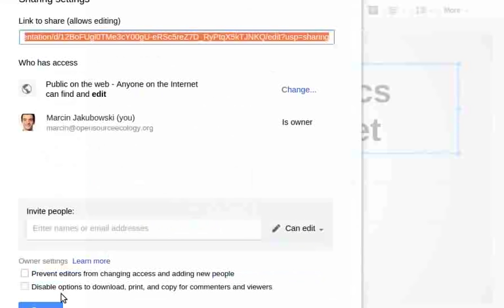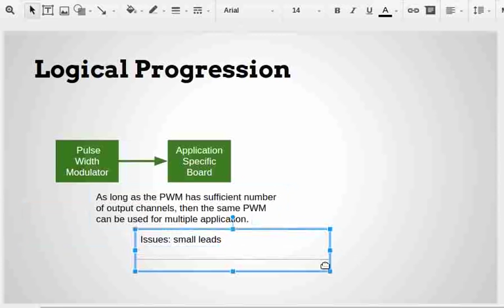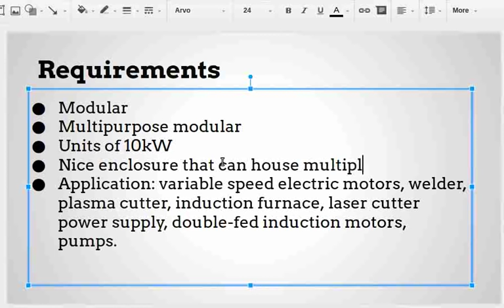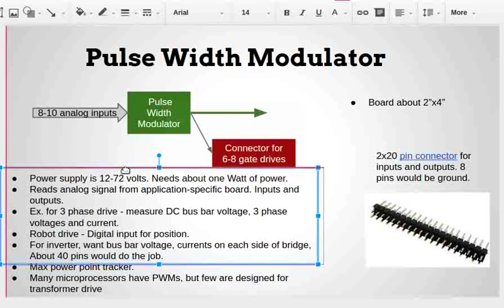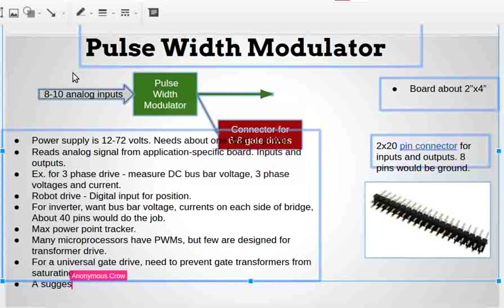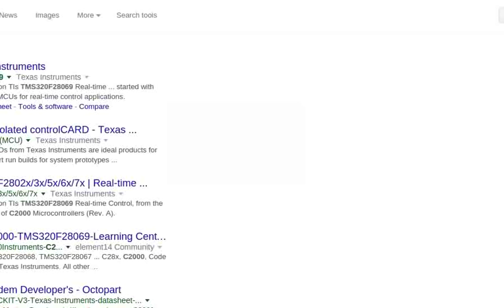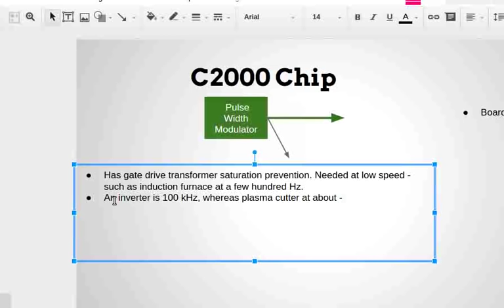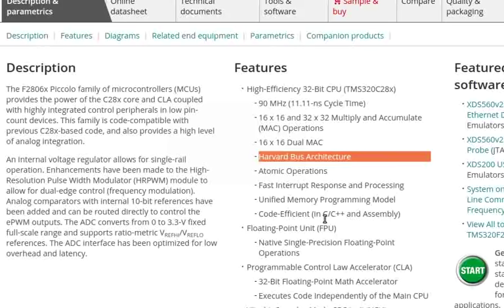Power Electronics Construction Set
First video in series - developing the Power Electronics Construction Set, with technical advice from Paul Neelands, OSE contributor since 2012.

The goal is to build a series of modules for power electronics, including a generalized controller that can handle all of these modules. The controller being considered is the TI Piccolo MCU

The goal is to build inverter, welder, plasma cutter, induction furnace, motor controller, laser cutter, and other power supplies. The scale will be in the 1-100 kW range. The usual scale will be units of 10kW, consistent with power generated by the OSE Power Cube driven on biochar gas.

Proposed schedule is:

Week 1: Introduction and Microcontroller
Week 2: Inverter Design
Week 3: Welder Design
Week 4: Plasma Cuter Design
Week 5: Induction Furnace Design
Week 6-9: Circuit Component Design
Week 10-13: Build Procedures
Week 14 onwards: Prototyping of Specific Modules